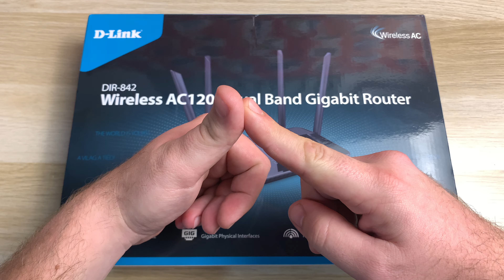Dlink DIR 842 - D-Link DIR-842 AC1200 Dualband Gigabit Router - D'link gigabit router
Wireless AC1200 MU‑MIMO Dual‑Band Router
DIR‑842
Produkt Status (Revision C3): Aktuelles Produkt Live
Der Wireless AC1200 Dualband Gigabit Router (DIR-842) verbindet den neuesten schnellen Dualband WLAN-Standard 802.11ac mit Gigabit-Ethernet-Ports, um eine durchgehend hohe Netzwerkleistung zu gewährleisten. Seine erweiterten Sicherheitsfunktionen schützen Daten vor unerwünschten Netzwerk-Eindringlingen, gleichzeitig bleiben Sie dank der erhöhten Reichweite und Zuverlässigkeit der Wireless AC Technik immer in Verbindung – auch bei hoher Netzwerkauslastung oder in Räumen mit schwachem WLAN-Signal.